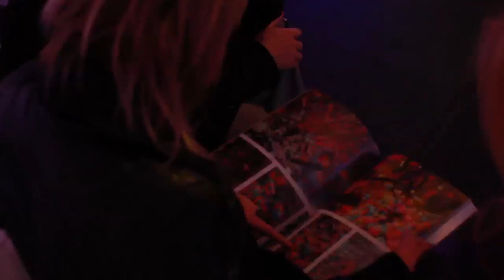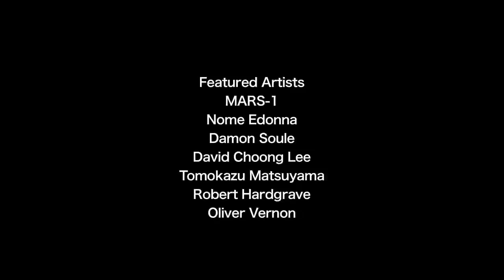Small FURTHER FINAL.mov